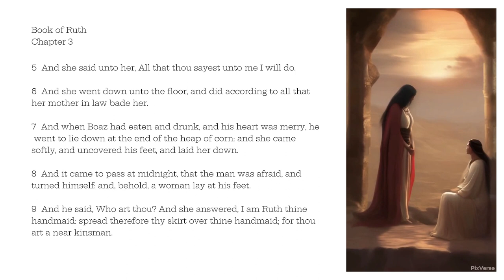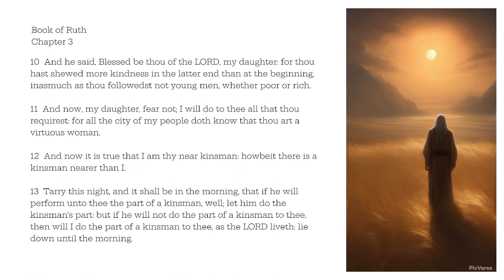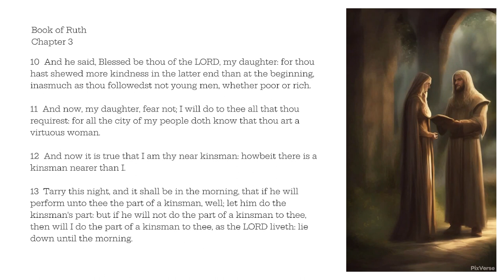Ruth Chapter 3 | King James Bible Narration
1 Then Naomi her mother in law said unto her, My daughter, shall I not seek rest for thee, that it may be well with thee?
2 And now is not Boaz of our kindred, with whose maidens thou wast? Behold, he winnoweth barley to night in the threshingfloor.
3 Wash thyself therefore, and anoint thee, and put thy raiment upon thee, and get thee down to the floor: but make not thyself known unto the man, until he shall have done eating and drinking.
4 And it shall be, when he lieth down, that thou shalt mark the place where he shall lie, and thou shalt go in, and uncover his feet, and lay thee down; and he will tell thee what thou shalt do.
5 And she said unto her, All that thou sayest unto me I will do.
6 And she went down unto the floor, and did according to all that her mother in law bade her.
7 And when Boaz had eaten and drunk, and his heart was merry, he went to lie down at the end of the heap of corn: and she came softly, and uncovered his feet, and laid her down.
8 And it came to pass at midnight, that the man was afraid, and turned himself: and, behold, a woman lay at his feet.
9 And he said, Who art thou? And she answered, I am Ruth thine handmaid: spread therefore thy skirt over thine handmaid; for thou art a near kinsman.
10 And he said, Blessed be thou of the LORD, my daughter: for thou hast shewed more kindness in the latter end than at the beginning, inasmuch as thou followedst not young men, whether poor or rich.
11 And now, my daughter, fear not; I will do to thee all that thou requirest: for all the city of my people doth know that thou art a virtuous woman.
12 And now it is true that I am thy near kinsman: howbeit there is a kinsman nearer than I.
13 Tarry this night, and it shall be in the morning, that if he will perform unto thee the part of a kinsman, well; let him do the kinsman's part: but if he will not do the part of a kinsman to thee, then will I do the part of a kinsman to thee, as the LORD liveth: lie down until the morning.
14 And she lay at his feet until the morning: and she rose up before one could know another. And he said, Let it not be known that a woman came into the floor.
15 Also he said, Bring the vail that thou hast upon thee, and hold it. And when she held it, he measured six measures of barley, and laid it on her: and she went into the city.
16 And when she came to her mother in law, she said, Who art thou, my daughter? And she told her all that the man had done to her.
17 And she said, These six measures of barley gave he me; for he said to me, Go not empty unto thy mother in law.
18 Then said she, Sit still, my daughter, until thou know how the matter will fall: for the man will not be in rest, until he have finished the thing this day.